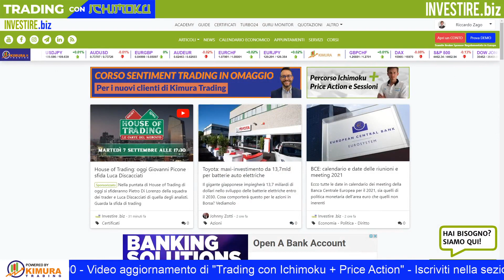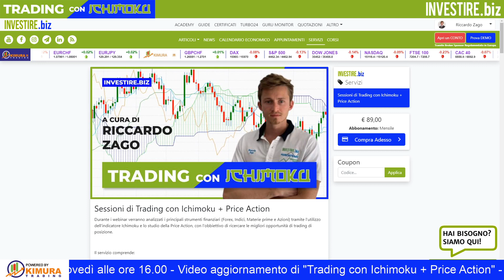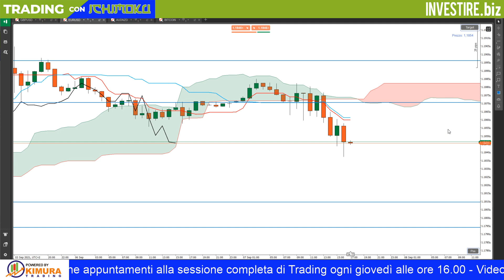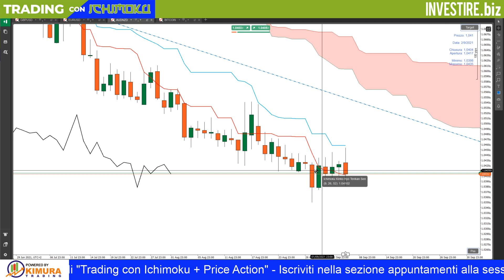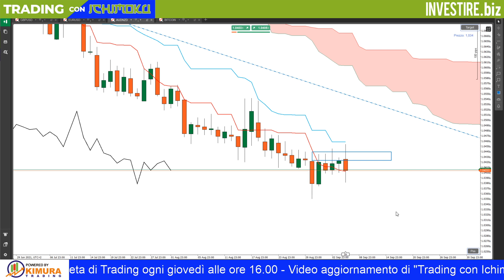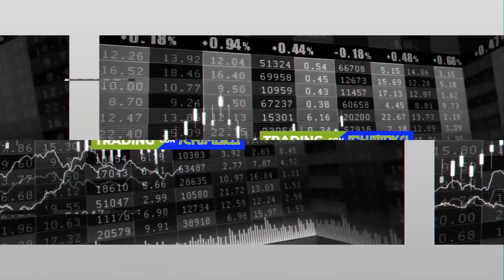Aggiornamento "Trading con ichimoku + Price Action" 07.09.2021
Nel video aggiornamento odierno ci siamo focalizzati sul comparto valutario, con particolare attenzione a GBP/USD ed EUR/USD. Spazio anche a BITCOIN